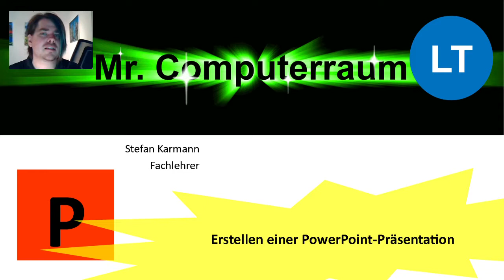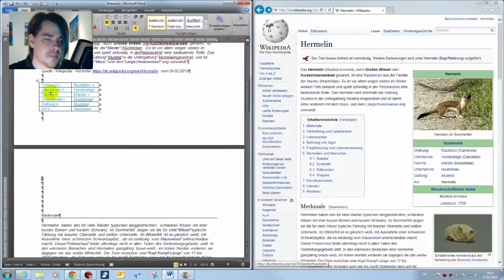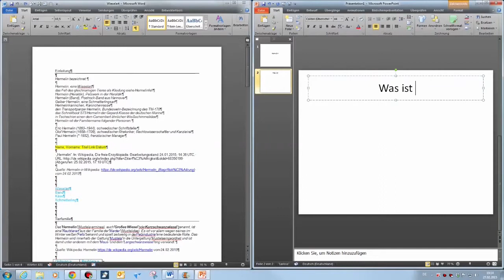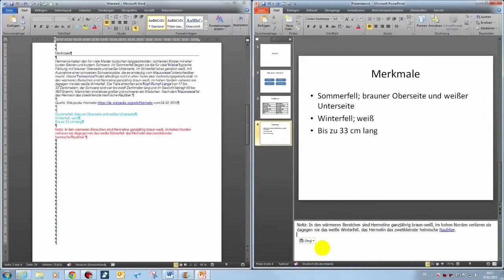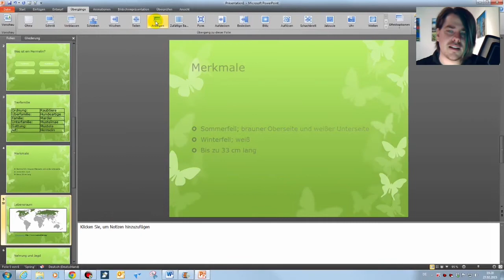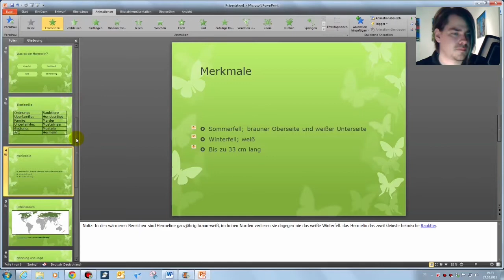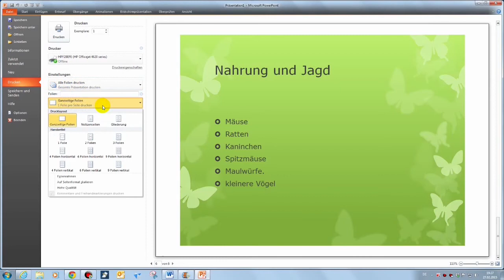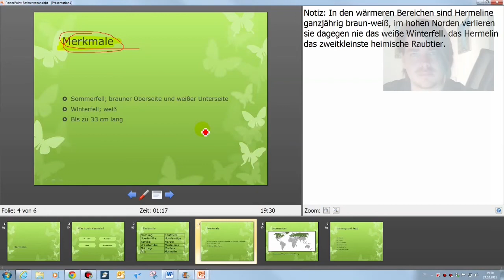Let´s Teach - Powerpoint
Stoffsammlung aus dem Artikel „Hermelin“ in: Wikipedia, Die freie Enzyklopädie. Bearbeitungsstand: 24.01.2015, 14:38 UTC. URL (Abgerufen: 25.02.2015, 17:10 UTC)